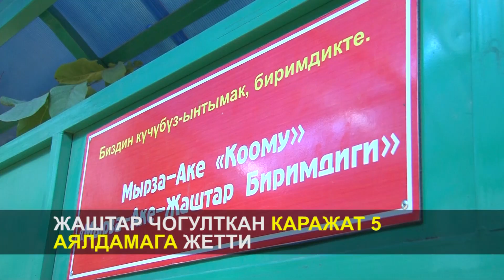МЫРЗА-АКЕ АЙЫЛЫНЫН ЖАШТАРЫ АКЧА ЧОГУЛТУП АЯЛДАМА КУРУШТУ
News
News kg
новости
новости кж
новости кг
кабар
кабарлар
Кыргызстан
Киргизия
КР
Кыргызская Республика
Kyrgyzstan
Ош
Бишкек
Osh
Bishkek
маалыматтар
акыркы
последние
выпуск
ТВ
школа
политика
статья
депутаты
Жогорку Кенеш
Президент
Чубак ажы
шейх
прямой
эфир
туз
түз обо
24 саат
часа
kabar
дота
тынар курбаналиев
куудул
майрам
праздник
всем
хабиб
конор
канал
блог
блоггер
смотреть
коргуло
шок
мына сага
телеканал
кыргызча
киргизское
гкнб
снб
россия24
РФ
россия
происшествия